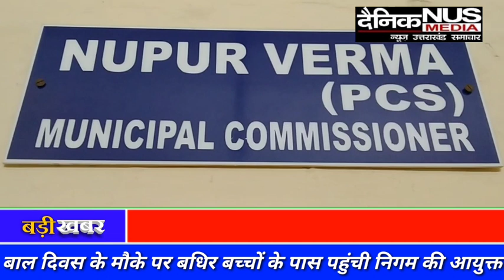रुड़की आईआईटी बधिर विद्यालय मैं बाल दिवस पर पहुंची रुड़की नगर निगम की आयुक्त नूपुर वर्मा